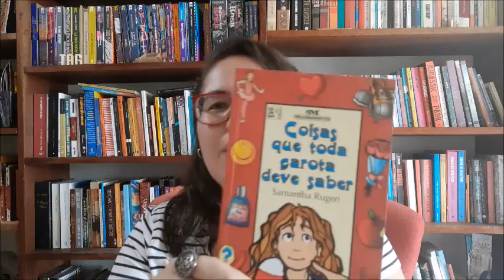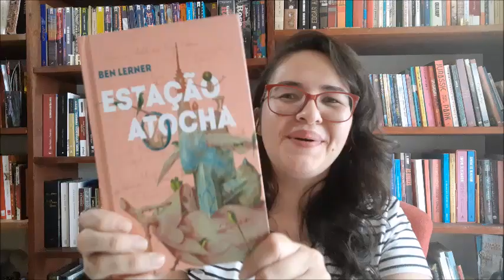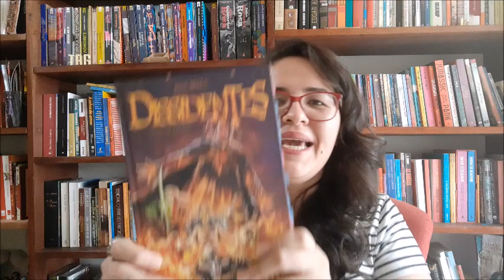MATILDA BOOKTAG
Olá, aventureiros! Hoje é dia de tag literária aqui no canal! Respondi a tag Matilda, criada pela Daiane (insta: @dai_galego). Ela é inspirada no filme e no livro Matilda, do Roald Dahl.

► Livros mencionados e onde encontrar:

- Coisas que toda garota deve saber
- Uma Duas
- Crime e Castigo
- A sombra do vento
- No coração da floresta (e-book)
- Anne de Green Gables
- Dissidentes (e-book)

► Itens da tag:

- "Eu vou sozinha à biblioteca": o primeiro livro que leu e marcou a sua vida
- "Você consegue, Bruce": um livro difícil de engolir, mas que você leu até o final
- "Eu sou grande e você é pequena. E não há nada que possa fazer: um calhamaço que está na sua lista
- "Toma mais marshmallow": um livro que você leu por influência
- "Vai para o sufoco": um livro que causou desconforto durante a leitura
- "Fitinha vermelha no cabelo": aquele livro fofo que enfeita a estante
- "Me adota?": aquele livro que está há muito tempo pedindo para ir para sua estante
- "Eu posso fazer os objetos se moverem": um personagem com poderes sobrenaturais

📬 ENVIE AMOR:

Kelly Cominoti
Caixa Postal: 76176
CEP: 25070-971